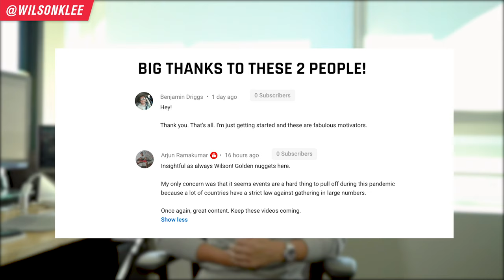How To Start A Restaurant With NO Experience | Restaurant Management 2022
People ask me all the time whether having half a decade of experience is important when opening up a restaurant. Or if 2 years is enough. Or if no experience is ok.

The thing is...having experience is great. But even a decade worth of restaurant experience will not fully prepare you for what it is like to start a restaurant business. No experience is ever enough. There are just SO many things that may happen that it is impossible to see it all. Even myself with 10 years of being in business I am still learning something each day.

So 5 years of being a chef or 5 years working front of house would not have helped me dodge ALL the mistakes I made.

So if you are an aspiring restaurant owner who wants to open a restaurant with no experience or part of restaurant management, keep on watching to see my 6 takeaways.

Chapters
0:00 - Intro
0:45 - Tip 1: Know Your Strengths
1:55 - Tip 2: Pick A Restaurant Concept With Demand
3:12 - Tip 3: Why Restaurant Location Matters
4:52 - Tip 4: Why You Need To Know Your Customers
6:11 - Tip 5: Why You Need A Restaurant Business Plan
7:34 - Tip 6: Why You Need To Keep Learning
8:46 - Secret To Building A Profitable Restaurant

How To Start A Restaurant With NO Experience | Restaurant Management 2021
📚 RESOURCES

🛠 Community & Tools
[EQUIPMENT] Tools & software I recommend using -